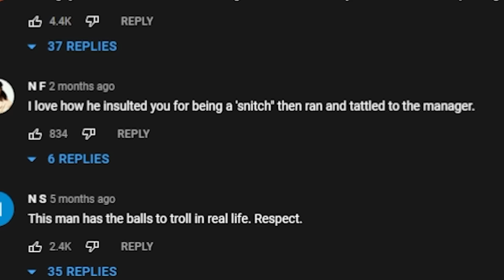Karen Has A Melt Down Over Shopping Carts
Watching Cart Narcs where a male Karen gets caught in the wild and can't let it go.